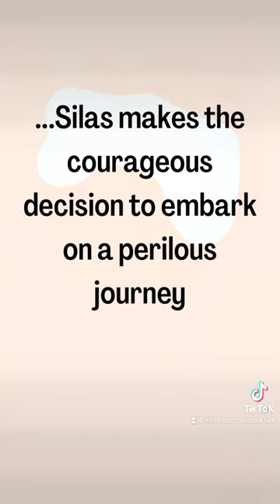Pony Book Trailer